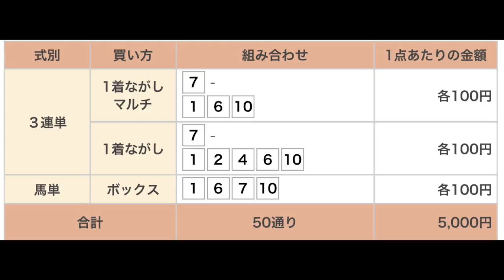大高坂賞（重賞） 直感予想！ 高知競馬場 第5レース 2022年1月16日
高知競馬場のメインレース、大高坂賞を予想します